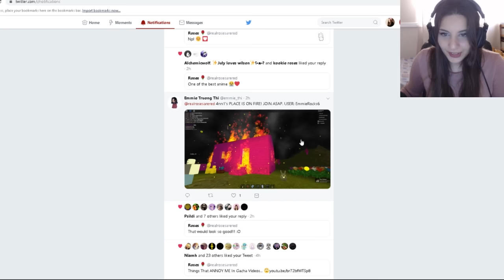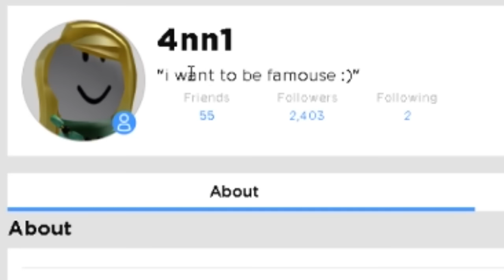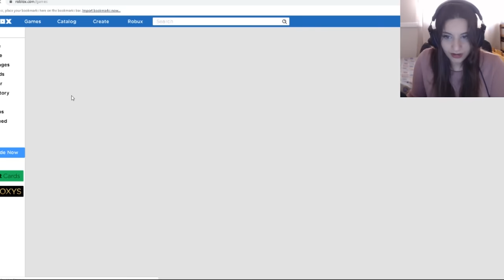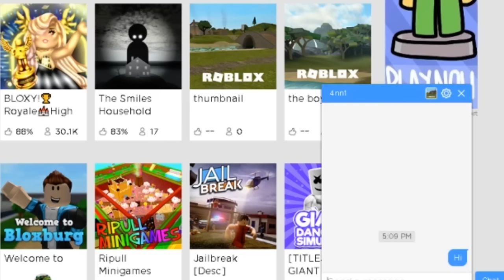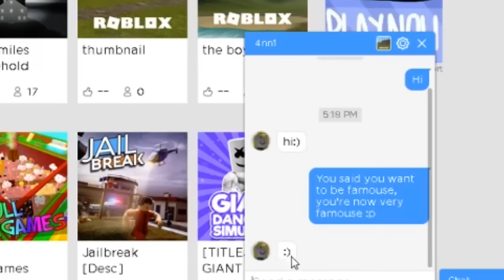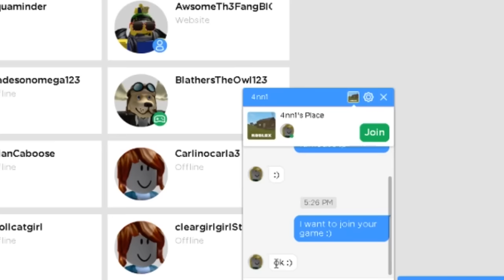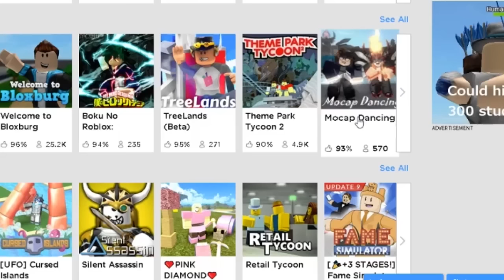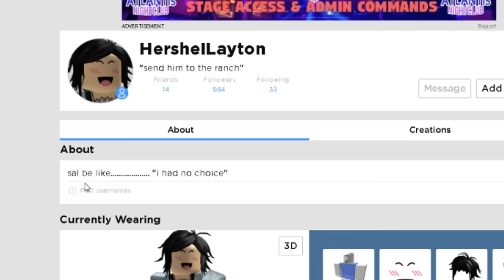The CREEPY GIRL Joined MY GAME... *SUPER CREEPY* (Roblox Creepypasta)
The CREEPY GIRL Joined MY GAME... *SUPER CREEPY* (Roblox Creepypasta)! .In today's video, the creepy roblox girl decided to join my game and then... I hope you guys enjoy this roblox video. :)

Music: "Come Out And Play" by Darren Curtis